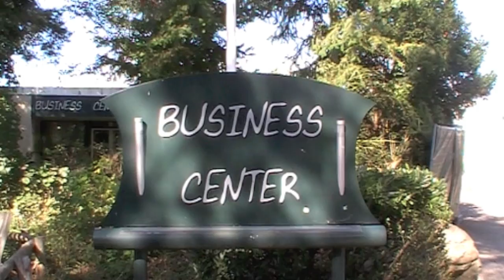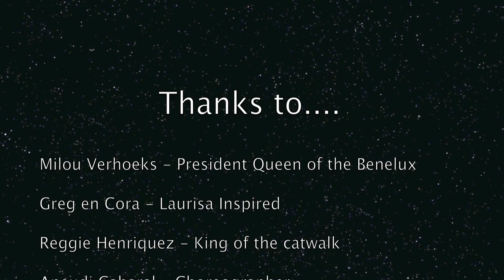Finale week Queen of the Benelux 2012 - Center Parcs de Vossemeren